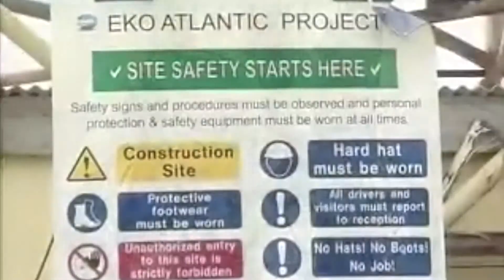State of Lagos Trailer 202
Coming Soon..A compelling Documentary about Lagos State. iBen Films